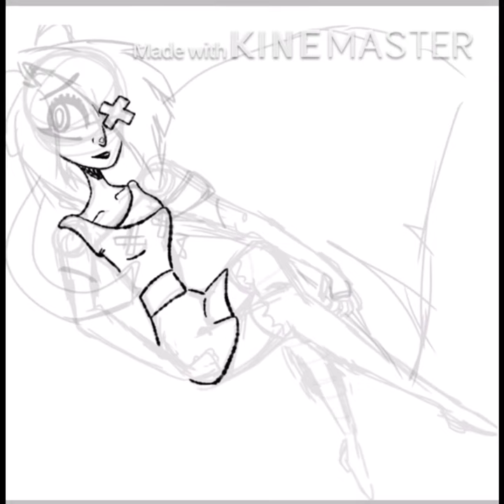A Vaggie speedpaint that I might have forgot about {Hazbin Hotel}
So I did this fanart before quarantine but completely forgot about it until earlier this week and now I’ve decided to post it

As I said before this is a fan art not a OC the character belongs to VivziePop 100%

And I’m not adding music because I have yet to figure out YouTubes Copyright Policies so yeah